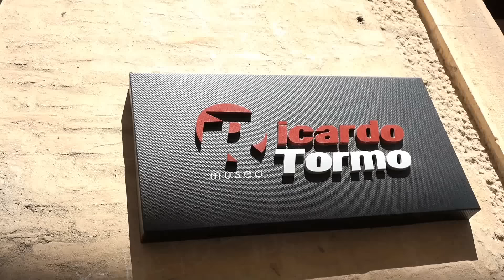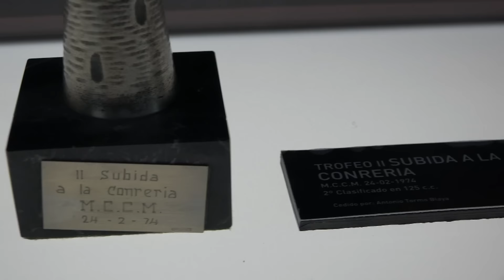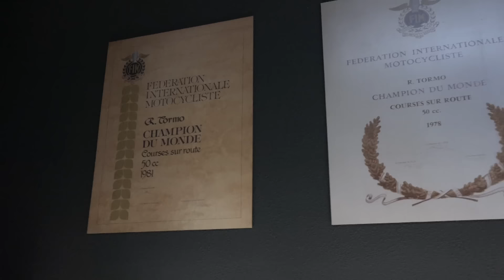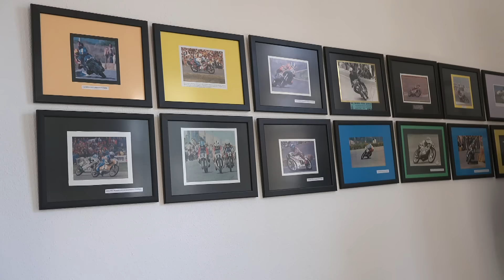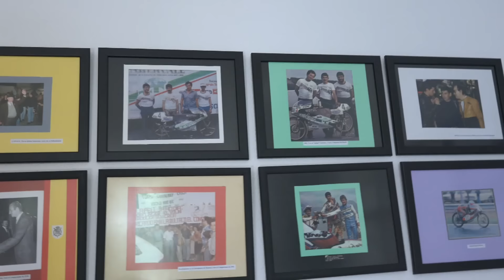FIESTA MOTERA HOMENAJE A RICARDO TORMO (2016)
FIESTA  MOTERA  HOMENAJE  A RICARDO TORMO